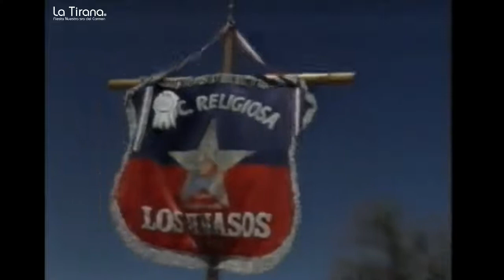[Documental] 1990 - Aavikon Valo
Título: Aavikon Valo
Año: 1990
Dirección: Cristian Valdés (dirección de fotografía)

"Aavikon Valo" o "La luz del desierto" es un documental realizado para la televisión finlandesa, sobre la fiesta de La Tirana.